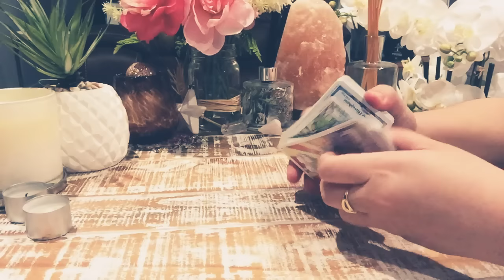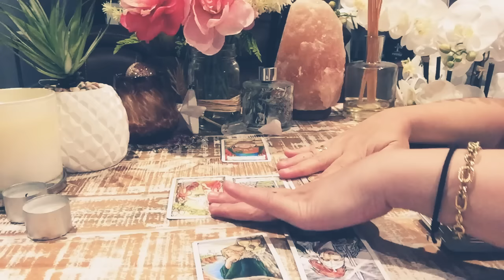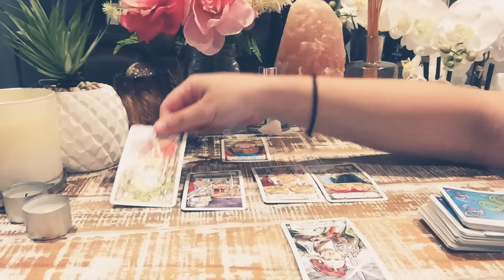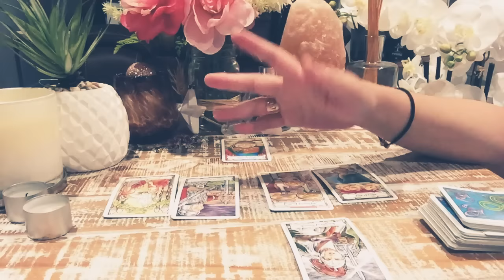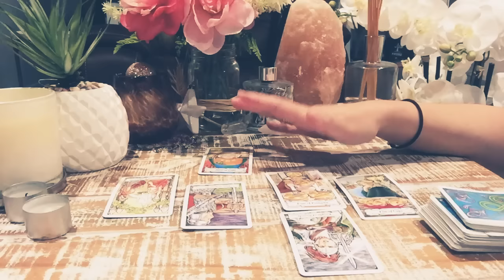PISCES~Who Is Coming Towards U💕(BONUS)APRIL 2019~LOVE ME or LEAVE ME?!!